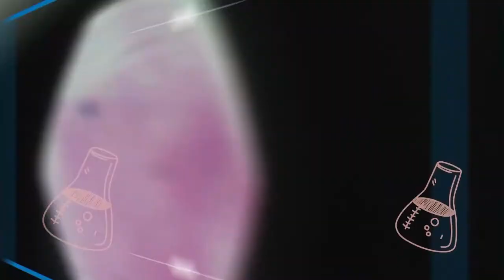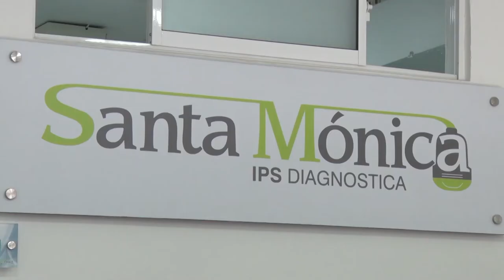MAL USO DE ANTIBIÓTICOS, UN RIESGO A LA SALUD